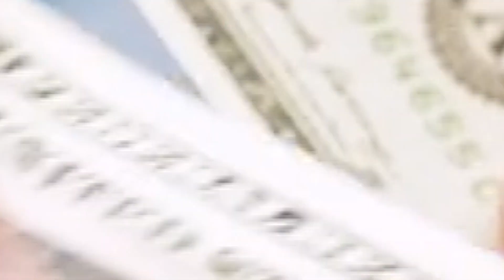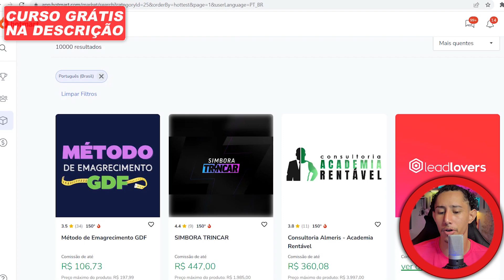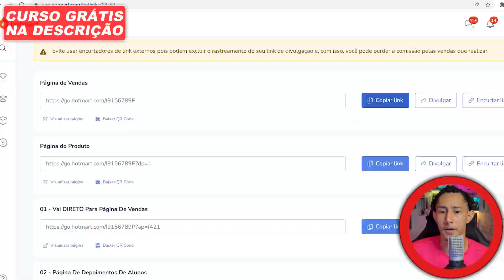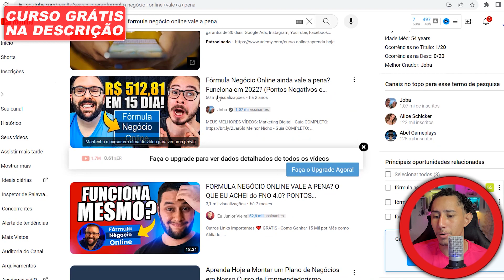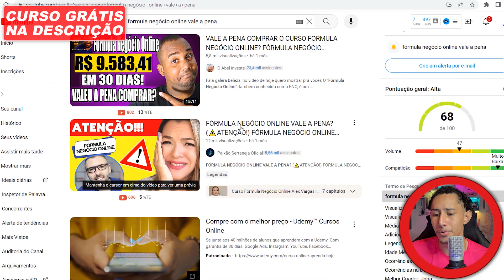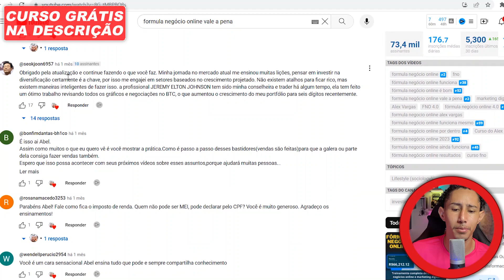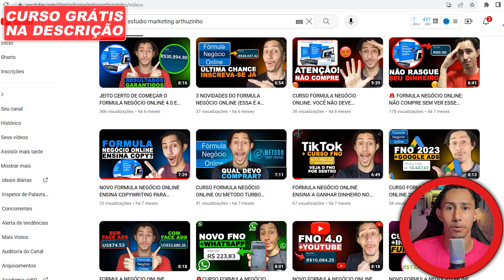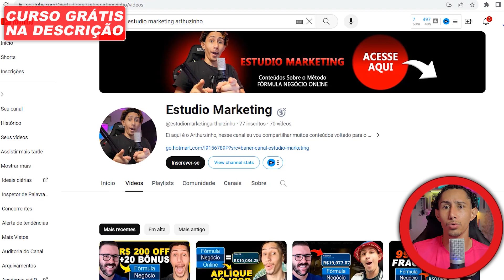ESTRATÉGIA PARA FAZER A PRIMEIRA VENDA RÁPIDO E GANHAR R$ 525 POR DIA COMO AFILIADO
Se você é um afiliado iniciante que deseja ganhar dinheiro na internet, tenha em mente que trabalhar com bons produtos e aplicar uma estratégia de vendas validada é fundamental para ter sucesso nesse modelo de negócio.

Digo isso, pois a maioria das pessoas que entram no marketing de afiliados, não conseguem ter nenhum tipo de resultado, muitos menos fazer a primeira venda na internet, devido não seguir uma metodologia eficaz.

A pior parte disso tudo, é que os afiliados que não conseguem ganhar dinheiro online se frustram e desistem de empreender no digital, já que na maioria das vezes se cansam de ficar batendo cabeça na divulgação dos produtos.

Por isso nesse conteúdo eu vou te ensinar uma estratégia para fazer a primeira venda rápido e ganhar pelo menos R$ 525 por dia vendendo como afiliado na internet, mesmo começando do zero.

Mas já adianto que essa tática de vendas consiste em ter um produto em alta e usar o youtube para fazer vídeos reviews , para que assim as pessoas assistam o seu conteúdo e possam comprar através da sua indicação.